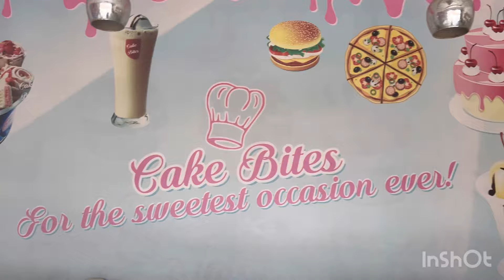Yummy cakes yaha milenge